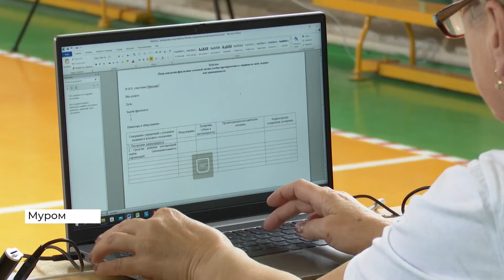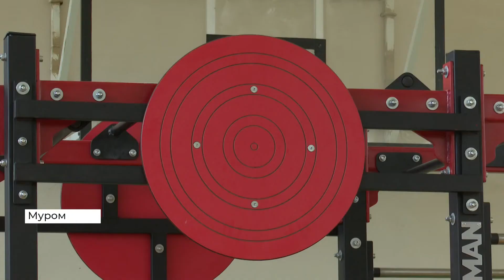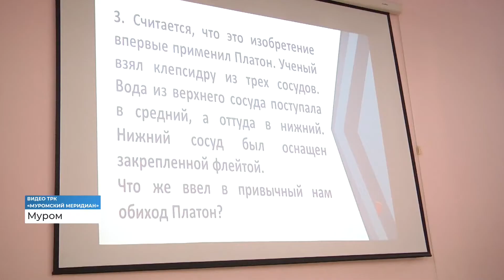Дневной выпуск новостей Владимирской области за 13 октября 2022 года